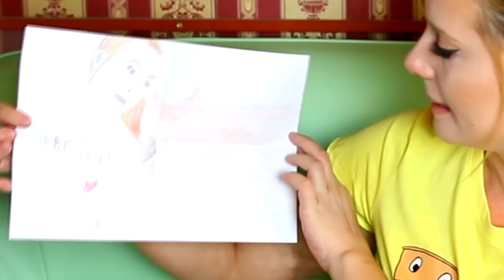Podivné dárky a ASMR se slizem + GIVEAWAY ● POŠTA OD FANOUŠKŮ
PRAVIDLA SOUTĚŽE: Zapojit se můžete do 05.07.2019 do 24:00. Stačí do komentáře napsat: „Chci se zapojit do soutěže o Chilli klíčenku.“ 5 vylosovaných výherců, bude následně vyhlášeno v připnutém komentáři pod tímto videem a to následující den od ukončení soutěže. Výherce bude v komentáři požádán o email. Pokud nebude reagovat do 3 dnů, bude vylosován náhradník.

Dopisy mi můžete posílat na adresu:
Michaela Zuchová
Ctěnická 39,
Přezletice 25073